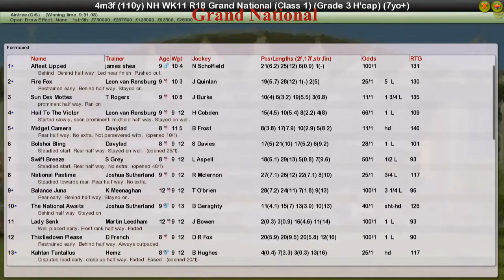NH WK11 R18 Grand National